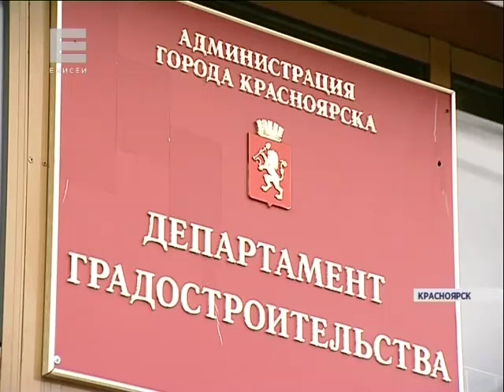В Красноярске укладывают асфальт толщиной в полметра (Новости 24.07.15)